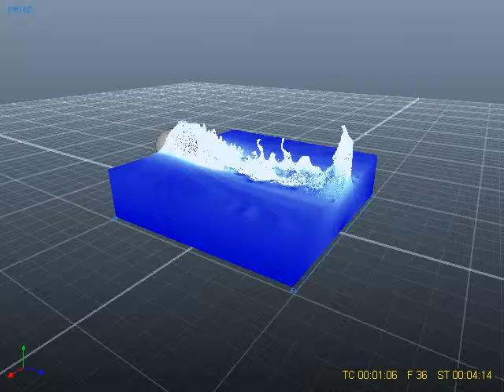reaflow 2013 next limit hyprido